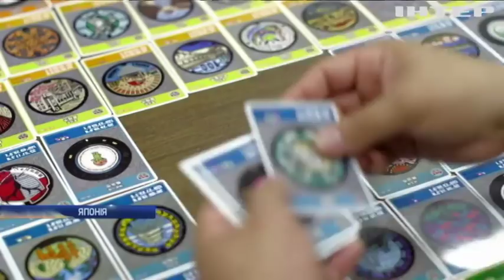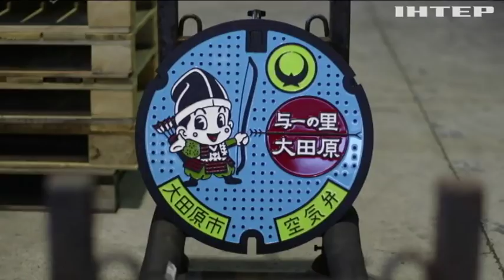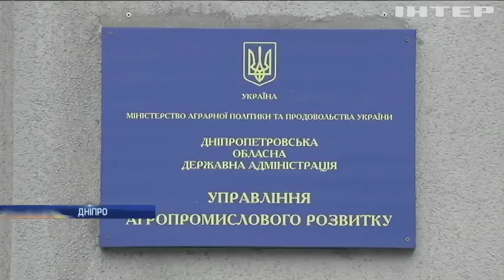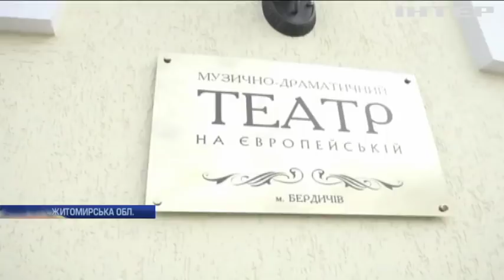Новости, выпуск за 12:00, 15 января 2018 года